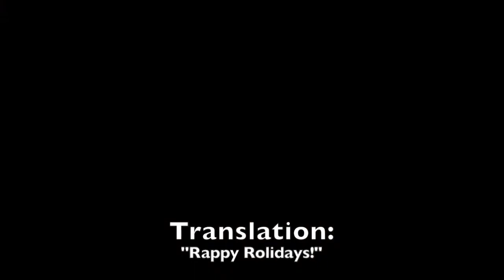A "Lure" of Lights kickoff parade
A "Lure" of Lights kicked off its annual holiday lights season with the parade Friday night, Nov. 24, in downtown Hayward. Video by Regan Kohler, Sawyer County Record